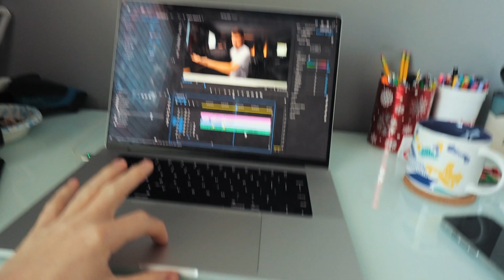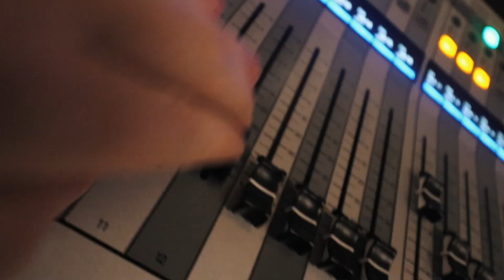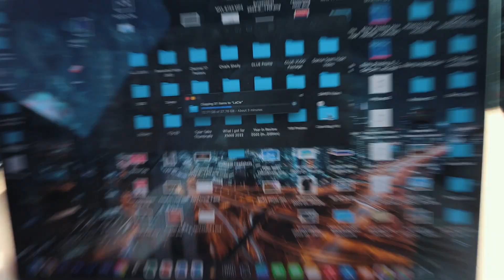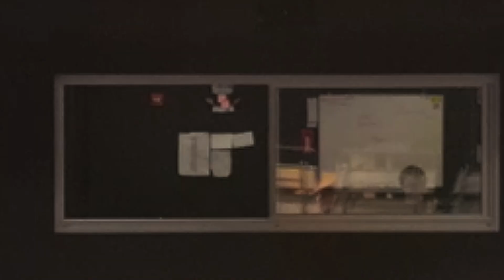Flying a DRONE in a theatre!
- Vlog 003 -
A long day of sitting in the car and flying a drone inside a theatre.

A Few Things:
More vlogs coming soon this summer, have lot's planned and exited to share.

Gear I Use:
-Canon 90D
-Canon G7X
-DJI Mini 3 Pro
-Ronin SC
-10-18mm Lens
-70-200mm
-FeelWorld Live Pro
-Teleprompter
Audio
-RODE NTG4
-RODE Video Mic Pro+
-RODE Blimp
-RODE Link
-RODE Reporter
-Tascam DR70D
-Orca Audio Bag
-Shure SM7B
-RODE PSA1+
-CloudLifter
-BEHRINGER Mixer
Lighting
-LimoStudio Lighting
-Manfrotto LED Panel
-Aperture AL-MX
Grip & Mounting
-Manfrotto 055 Tripod
-Sirui Table Top Tripod
-Gorilla Pod 5K
-Jib Crane
Editing/Post Production
-16” M1 Pro MacBook Pro
-Hard Drives
-World’s Best Headphones - Bose QC 35 II
Bags and Cases
-McKinnon Camera Pack 35L
-McKinnon Everyday Camera Bag 25L
-Filter Case
-Memory Card Case
-Battery Case
All Storage
-Husky Storage

Hi, I'm Tyler and I love all things Film and Photo, but you know I also have some problems with collecting (Everything). If you have an interest in all things Film, Photo, Collecting, Vlog’s, and of course ELVIS, then you've come to the right place. I love to chat with you guys and meet new people. I hope you enjoy your time in my channel.